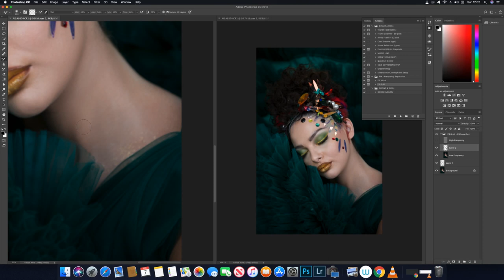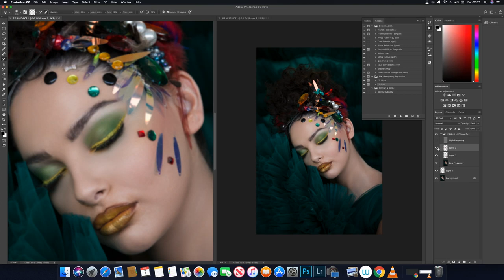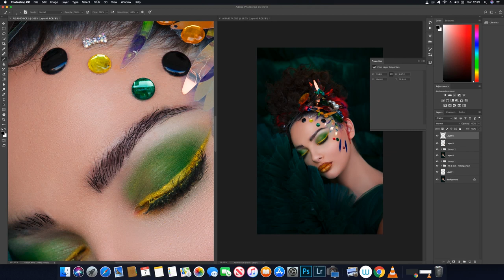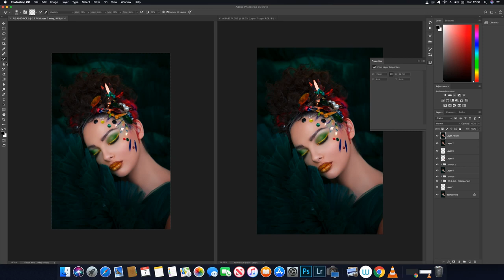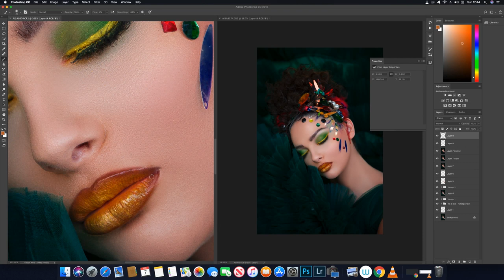Step by step photoshop editing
In this video i will show you how i personally process images in  photoshop cc

My info